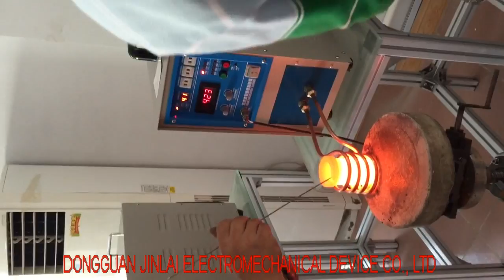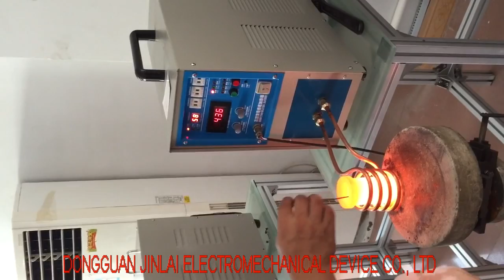1-5kg Copper Gold Induction Melting Furnace (JL-15)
1-5kg Copper Gold Induction Melting Furnace (JL-15)

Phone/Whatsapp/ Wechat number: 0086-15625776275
Skype ID: zhong.anna114